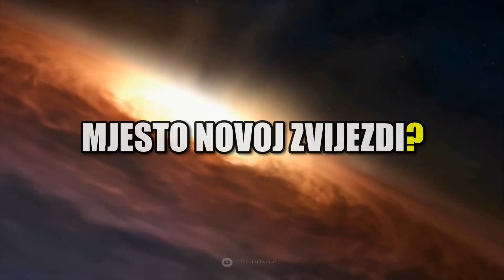ŠTO AKO SUNCE EKSPLODIRA? ☀️ *koliko dugo možemo preživjeti?*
Što bi se dogodilo da naše Sunce eksplodira. Ta zvijezda u središtu našeg solarnog sustava, ta super vruća kugla koja nam daje toplinu i energiju…. i nevjerojatan ten? E pa, to je tempirana bomba.  Sunce je staro oko 10 milijardi godina, a očekuje se da će trajati još oko 5 milijardi godina. Nakon toga, Sunce će se proširiti, i postati crveni div.

Naravno, svi ćemo umrijeti prije nego što se išta od toga dogodi. Ali ipak, možete li zamisliti kako bi vam bilo gledati sunce kako eksplodira pred vašim očima?

Written by: Tripsster
Narrated by: Tripsster
Edited by: Tripsster